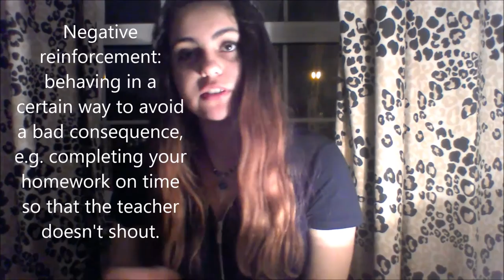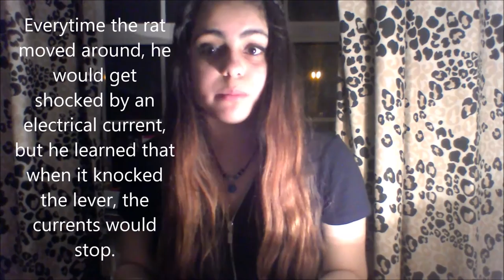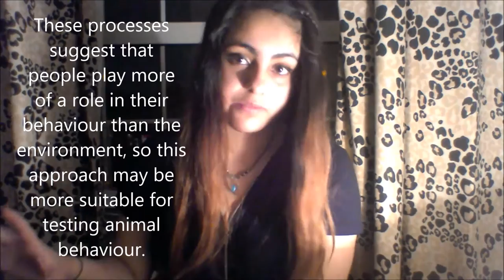The Behaviourist Approach in under 10 minutes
In this video I explain the Behaviourist Approach to Psychology. :D